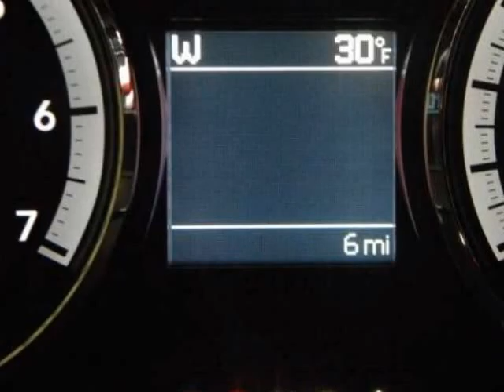2012 RAM 1500 4WD Crew Cab 140.5" Laramie